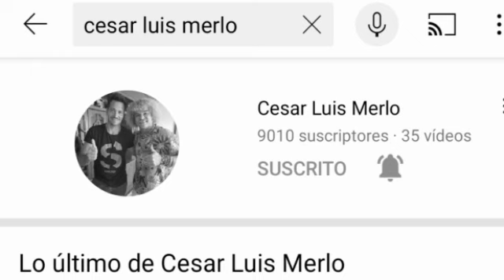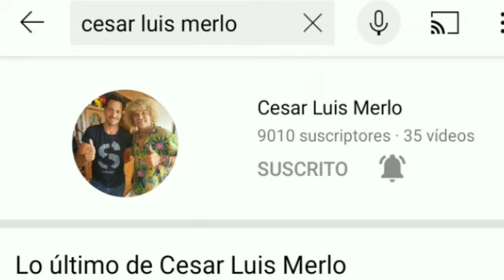FICHAJAZO: LUIS ROGGIERO LLEGA A LA U DE CHILE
La UdeChile ya tiene fichado a su nuevo director deportivo: Luis Roggiero. El ecuatoriano viene de hacer historia en IndependienteDelValle pero no sólo por ganar un título internacional. enterate de todo en este nuevo capitulo.

Edición de video y foto de portada a cargo de Federico Ferster